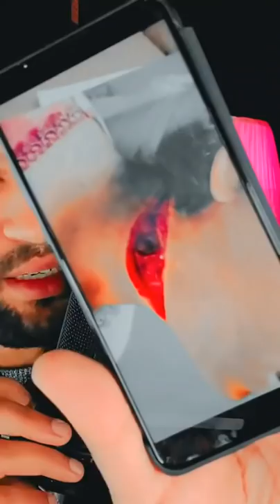حلقة كاملة من برنامج اسرار القلوب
قناة الرسمية Badre Hilali بدر الهلالي badr hilali

لتواصل معي